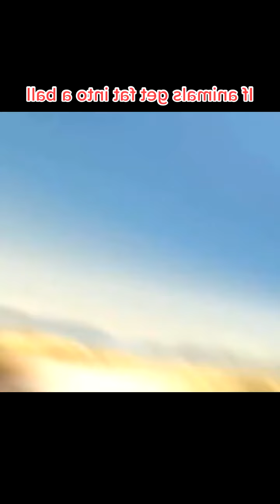If the animal gets fat into a ball😂 fatanimals funny 7152625650623433989